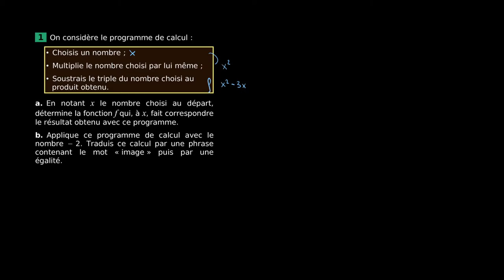Mathématiques - Appliquer une fonction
Retrouvez-moi en live sur Twitch Dans cette vidéo nous allons nous exercer à la notion de fonction à partir d'un exercice pour s'entraîner au programme de troisième et au brevet en mathématiques.

Table des matières:
0:00 - Question 1.
1:14 - Question 2.

Sources:
Manuel Magnard Sésamath troisième